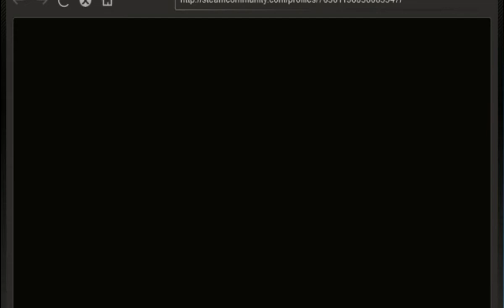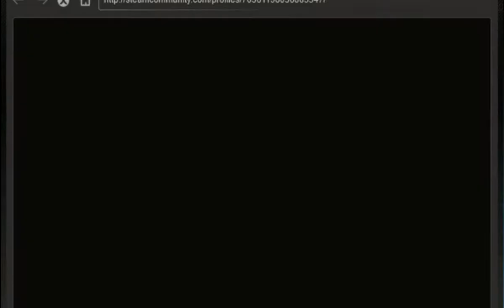Natural Selection 2 Gameplay (Aliens) Part 1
goof is Bad at aliens